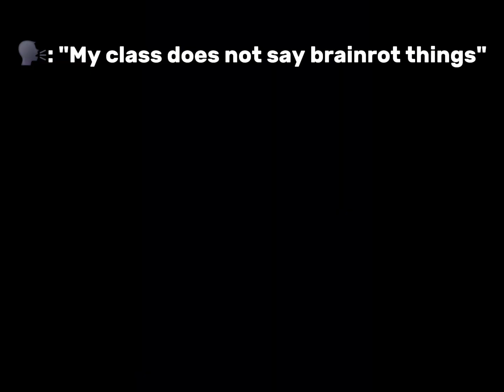erm what the sigma